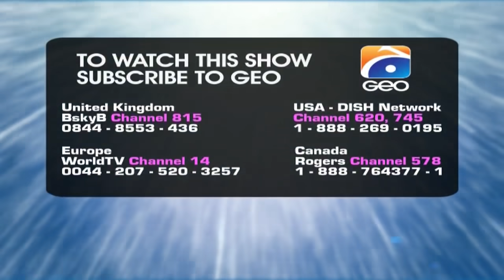Bholi Bano - Last Episode 48 | Har Pal Geo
BholiBano is a naïve girl who is living with her Naani as her parents have died. She is unaware of our main lead Tajdar’s love for her. Destiny takes her to Soban who she gets married to. But here she faces the hatred and injustice of Soban’s step mother. She tries to find refuge in Soban but he is not courageous enough to fight for her and that’s where Tajdar steps in and takes her out of hopeless situations. But Bano being a faithful doesn’t want any help from Tajdar.
Cast:Hiba Bukhari, Syed Jibran, Samina Ahmed, Wasim Abbas, Imran Bukhari, Kanwar Arsalan, Sajada Syed, Nimra Shahid
Director: Furqan Adam
Writer: Samra Bukhari
Production House: Mastermind